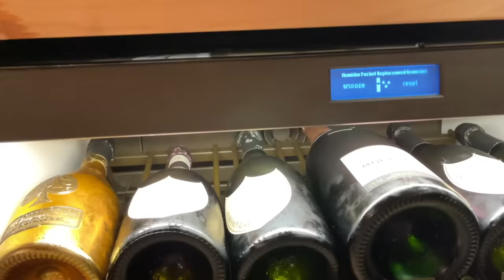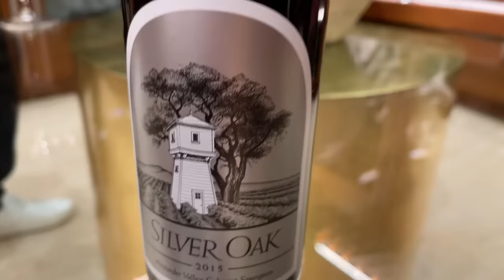WINE TASTING WITH THE BOYS COZ WINE NOT?! LOL | Small Laude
Hi Guys! Today, The boys and I went to ate's house to do some wine tasting coz we just link to drink wine! lol Enjoy!

Small Laude